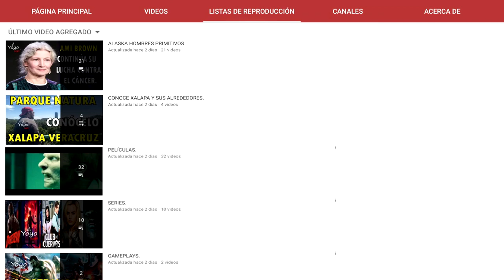DE ÚLTIMA HORA EL NOVIO DE MAMA JUNE GENO ES SENTENCIADO A PRISION, MAMA JUNE 2021